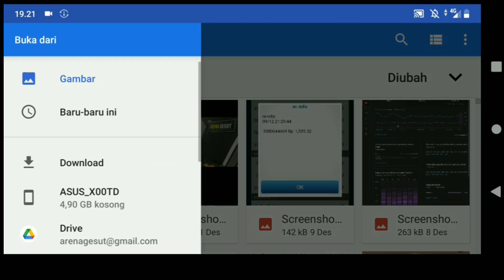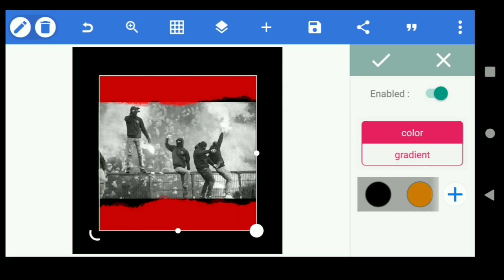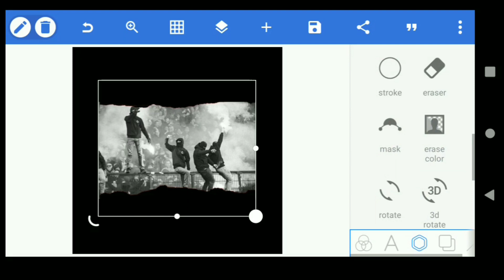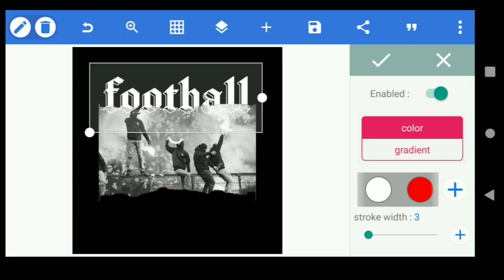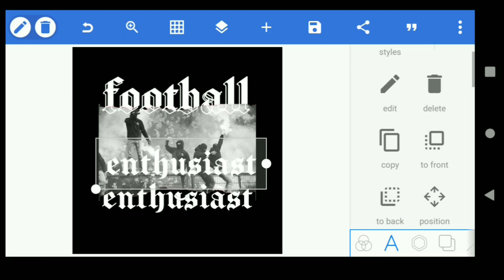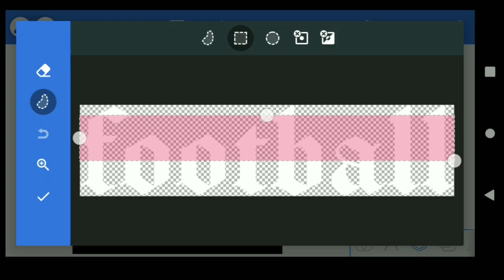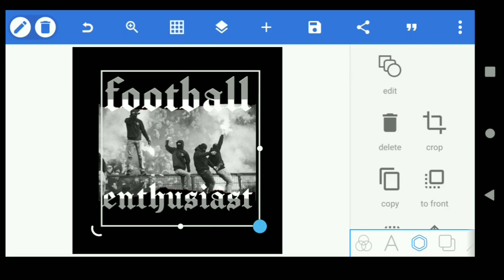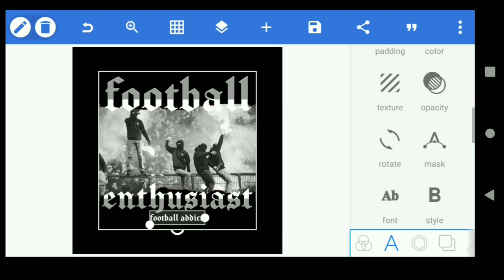DESAIN KAOS SUPPORTER SIMPEL TAPI KEREN!!!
tutorial desain kaos di aplikasi PIXELLAB
Oke kawan ,untuk video kali ini kita akan belajar desain untuk kaos di hp ,dengan aplikasi pixellab
semoga bermanfaat.

terimakasih untuk yang sudah support🙏